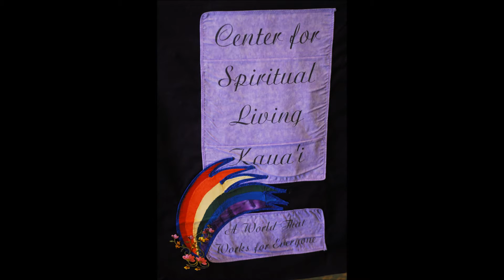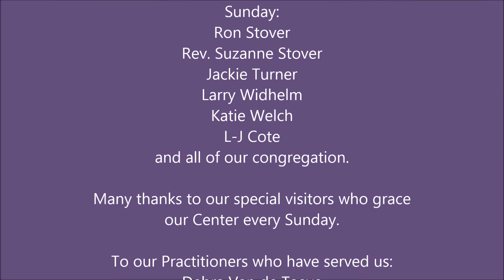CSL Kaua'i is Growing August 14, 2013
Center for Spiritua Living Kauai